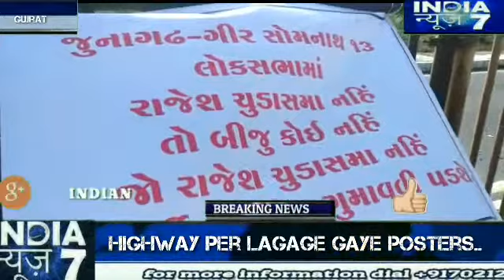LOK SABHA CHUNAV SE PEHLE LAGAYE GAYE HIGHWAY PER POSTERS..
For More India News7 Updates)​